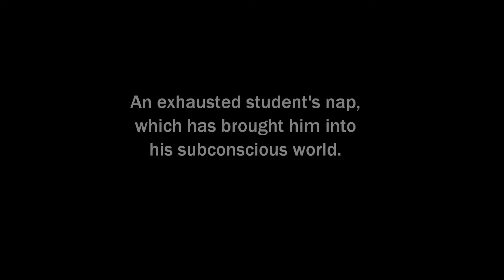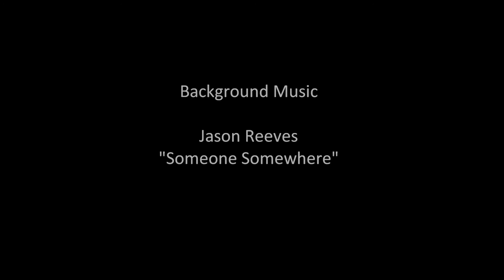Cui Ren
Ideas & Society Film